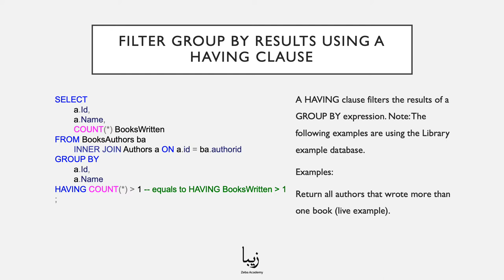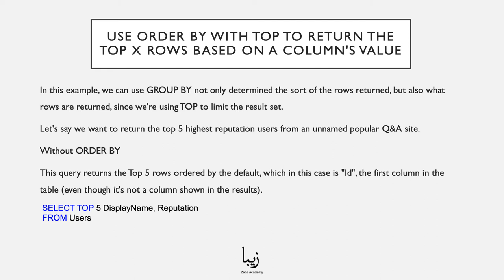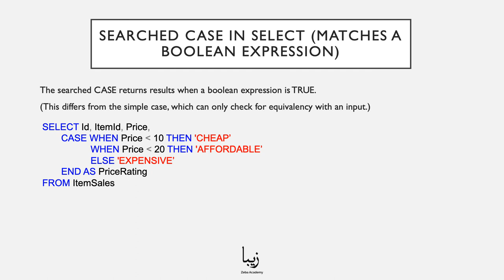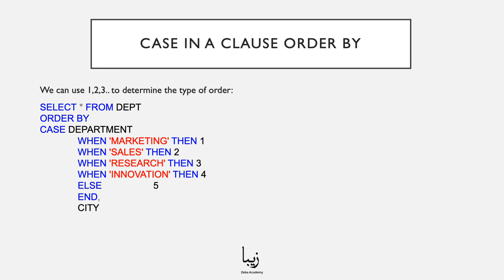How to work with GROUP BY and ORDER BY in SQL? Explained in 3 JUST Minutes!